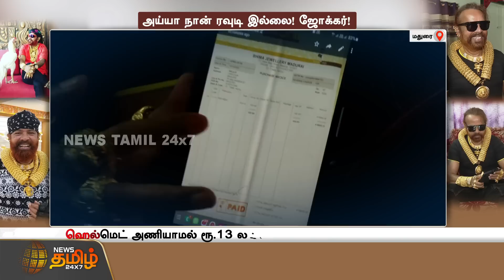அய்யா நான் ரவுடி இல்லை! ஜோக்கர்! வரிச்சியூர் செல்வத்தை சீண்டிய குண்டுமணி! | Varichiyur Selvam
அய்யா நான் ரவுடி இல்லை! ஜோக்கர்! வரிச்சியூர் செல்வத்தை சீண்டிய குண்டுமணி!